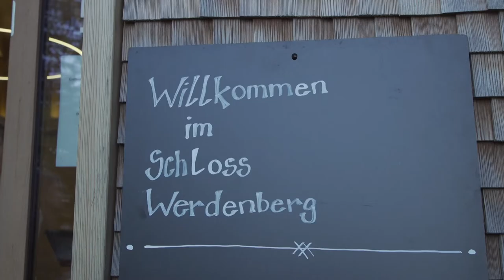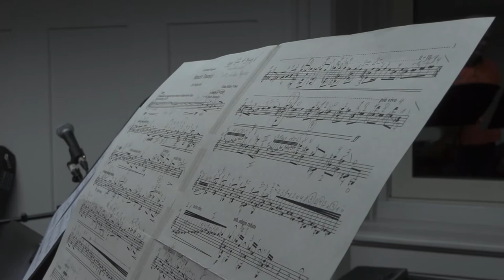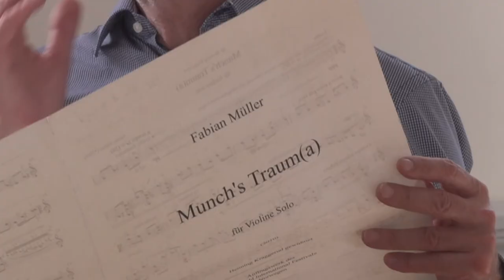Hirschmann Meisterkurs 2017